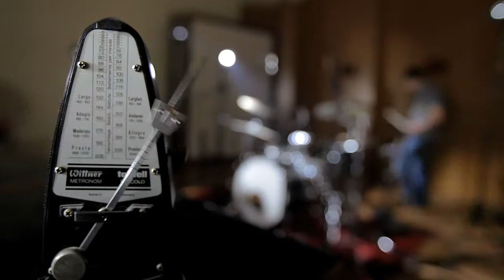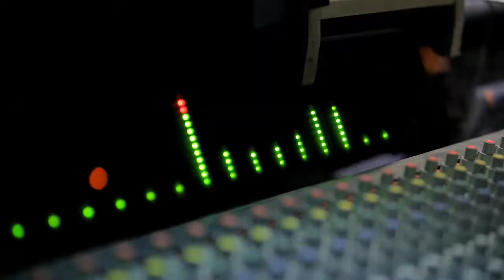M.Metronome "Le Film".mov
Vidéo figurant parmi les premiers tests français du Canon EOS 5D Mark II.
Un solo de batterie impressionnant filmé en Janvier 2009 avec un unique 5DMKII. Enjoy !

An impressive drums solo demo, directed by French director Sebastien Devaud with a Canon EOS 5D Mark II. Enjoy!